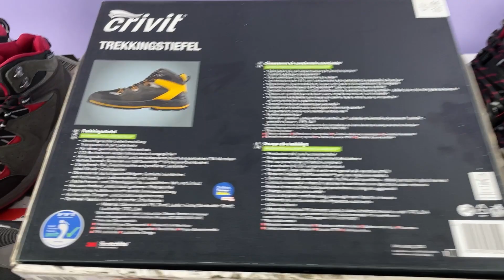Лот 0423-042305, Кросівки трекінгові мікс, Crivit ВАга 15,8 кг (14 шт) Ціна 12180 грн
Кросівки трекінгові мікс.
Чоловічі:
рр.44 - 1 п
рр.43 - 2  п
рр.42 - 1 п
рр. 41 - 1 п
Жіночі:
рр.37- 3 п
рр.38 - 1 п
рр. 39 - 2 п
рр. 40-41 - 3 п